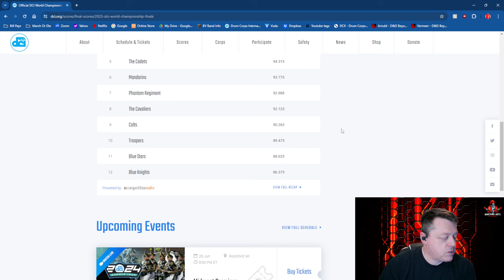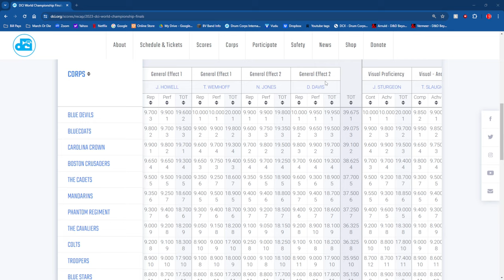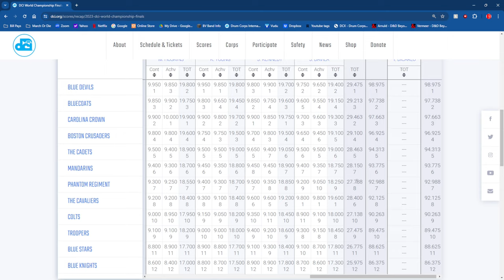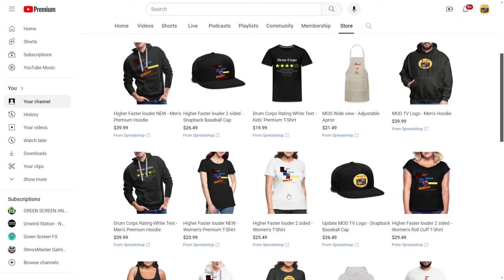DCI 2023 Colts Drum Corps reaction-Where the Heart is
The Colts bring another solid show to Finals with "Where the Heart Is". I thought this was a heartfelt show that really shows the colorful artistry of the Colts. This show sounded and looked great. Like the colors and the visual impact of the show. Such a well constructed show that pays tribute to Drum Corps and the people that are apart of the activity. Just a great show.

Stressmaster
This is the channel that you can see marching arts related content. drum and bugle corps, DCI (Drum and Bugle Corps) and other news. please make sure to subscribe if you haven't already.

World Class Corps
The Academy
Blue Devils
Blue Knights
Blue Stars
Bluecoats
Boston Crusaders
The Cadets
Carolina Crown
The Cavaliers
Colts
Crossmen
Genesis
Jersey Surf
Madison Scouts
Mandarins
Music City
Pacific Crest
Phantom Regiment
Santa Clara Vanguard
Seattle Cascades
Spirit of Atlanta
Troopers

Open Class Corps
7th Regiment
The Battalion
Blue Devils B
Blue Devils C
Carolina Gold
Colt Cadets
Columbians
Gold
Golden Empire
Guardians
Heat Wave
Impulse!
Legends
Les Stentors
Louisiana Stars
Raiders Burlington
River City Rhythm
Southwind
Spartans
Vanguard Cadets
Vessel
Watchmen